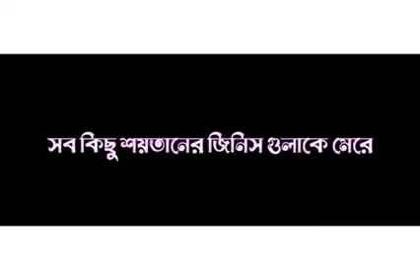যদি সফলতা চাও